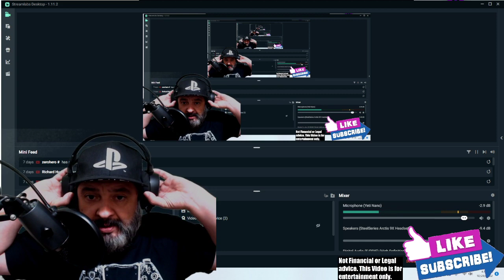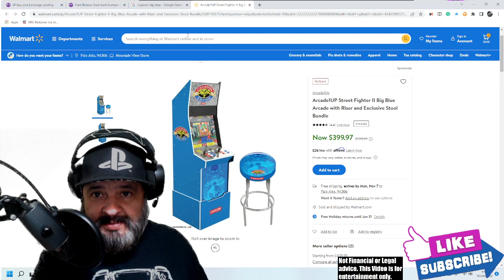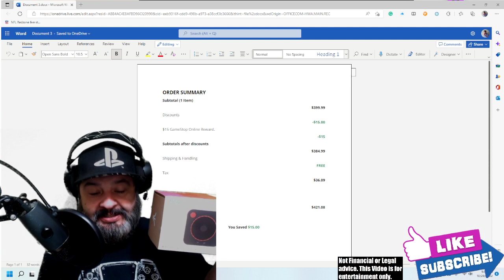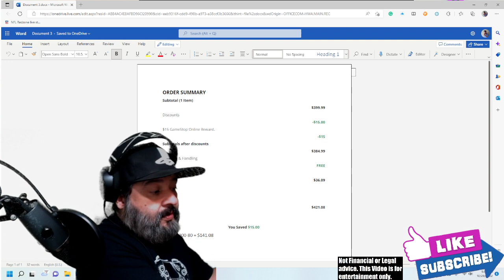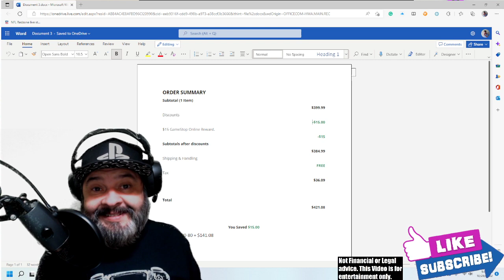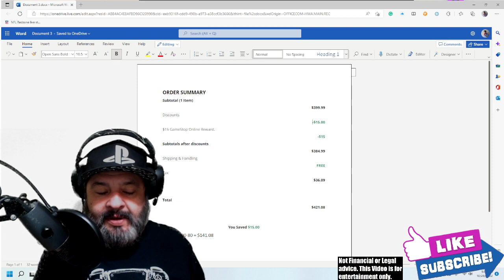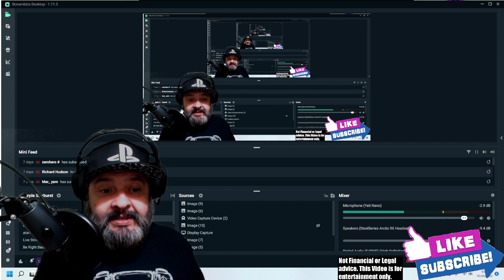THE BIG BLUE DREAM BEGINS!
I sold some stuff!
The order is in!